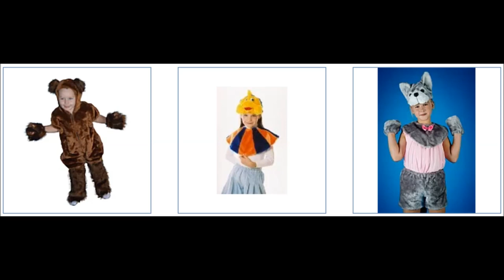👍 Карнавальные Костюмы и Шапочки — Магазин GrandStart.ru ❤️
🌟 🇺🇸 Carnival Costumes & Beanies — Shop GrandStart.ru 🌟
✅Видео Смотреть Обзор Одежда Костюмы Распаковка Товар LifeHacking Лайфхак Видеообзор Интернет-магазин Grandstart.ru ГрандСтарт.ру ®️ ГрандСтарт 💫 СПб. Grand 💫 Start
🌟 Производство, продажа костюмов для детей и взрослых. 🌟